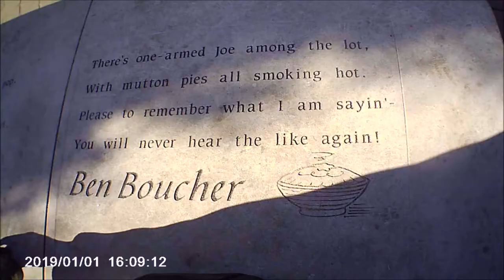Ben Boucher a statue in Dudley 2021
Ben Boucher remembered a statue in Dudley town centre 2021
Ben Boucher was a poet born in 1769 at Horseley Heath and was a collier by trade died in 1851.
He wrote a poem in 1827 describing in detail Dudley Market.[3]
A poem dated November 1837, entitled "On the Melancholy Occurrences which took place at Brierleyhill and Cradley Forge, November 1, I837" had under the title: "By Ben Boucher (a Working Collier)".

more random footage from around the black country. please note due to the age of these leaflets and videos some of the information above maybe out of date.